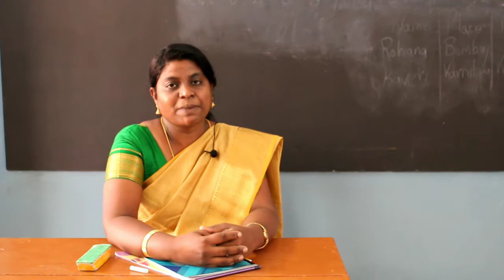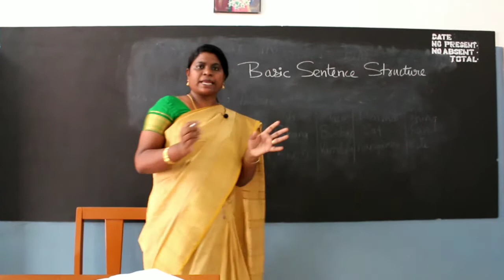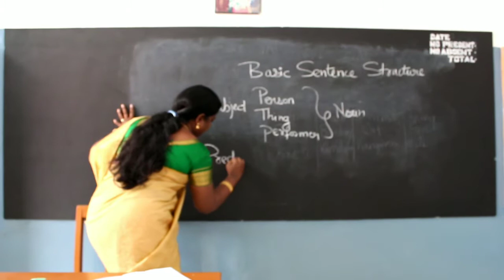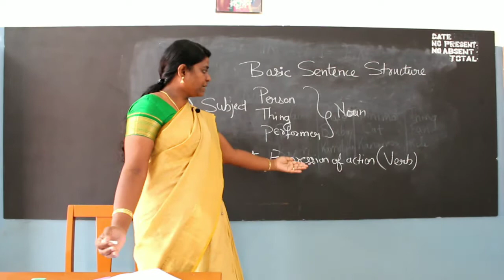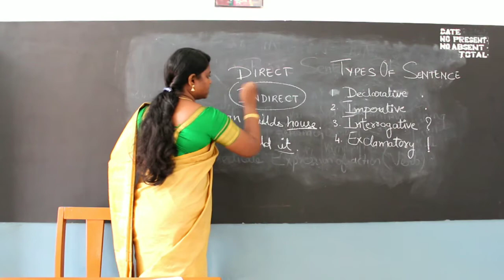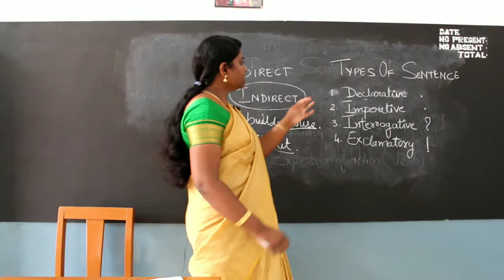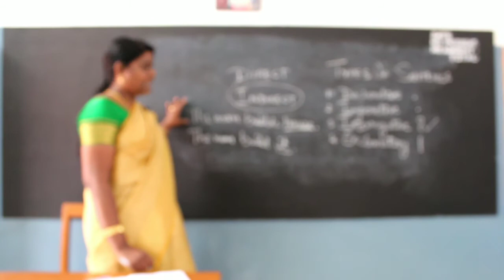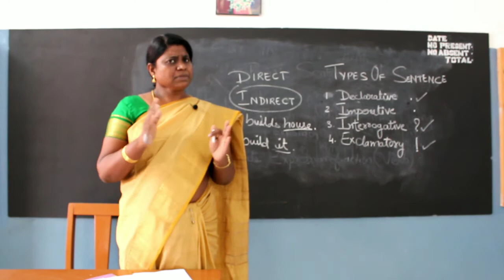5th standard |Day 1 Introduction for English class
English class introduction for 5th standard.